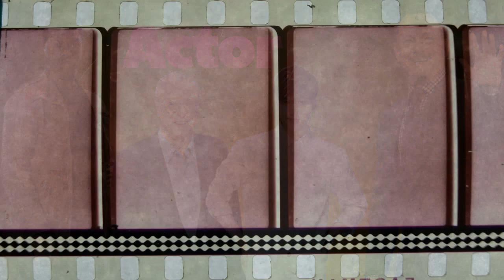🍿 Cinema and Movie Magic: A Complete English Vocabulary Guide – From Theaters to Oscars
🍿🎬 Step into the glamorous world of film with LearningEnglishPRO's 'Cinema and Movie Magic' lesson! In this captivating video, we'll take you behind the scenes and into the movie theater, unraveling the rich vocabulary of the cinema world. From the intricacies of video production and the excitement of film genres to the glitz of Oscar night, we cover it all. Whether you're a film buff, an aspiring filmmaker, or an English learner eager to talk about movies like a pro, this guide is your ticket to mastering movie-related English. Dive deep into the language of the silver screen, learning terms that illuminate everything from camera angles to red carpet events. Get ready for an educational journey that's as entertaining as it is enlightening!🗣️💫

Wordlist: 📚✨

Movie Theater
Seats
Movie Screen
Film Projector
Film
Popcorn
Nachos
Ice Cream
Beverages

Hollywood
Video Camera
Microphone
Makeup
Makeup Artist
Lighting
Director
Clap Board
Actress
Actor

Genre
Horror Film
Silent Film
Period Drama
Science Fiction
Sci-Fi
Comedy
Action Movie
Thriller
Animation
Romance
Western
Fantasy Movie
Musical
Erotic Film
Superhero Movie
War Film

Oscar Night
Red Carpet
Photographers
Interview
Award Ceremony
Award
Acceptance Speech

From blockbusters to classics, you'll expand your English language skills while indulging in your passion for cinema. 🎞️✨